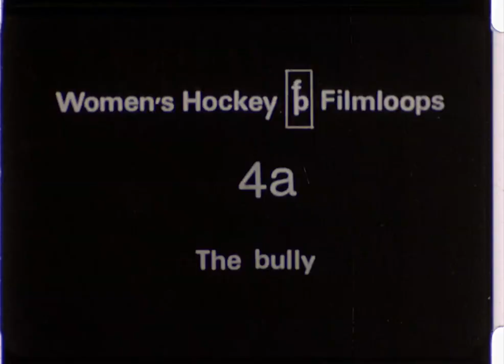Women’s Hockey no. 4 The Bully - 154.29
Women’s Hockey no. 4 The Bully 154.29 / C4 R29